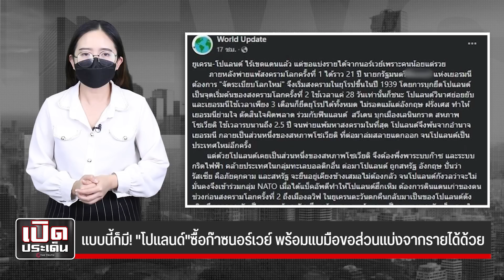"โปแลนด์" ขายหน้าซื้อก๊าซนอร์เวย์เสร็จ แบมือขอแบ่งเงินด้วย